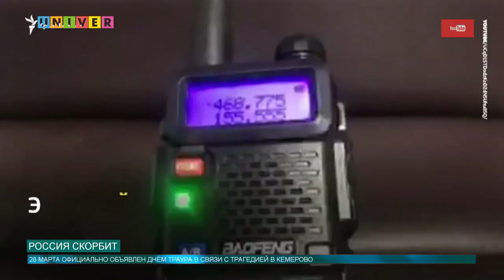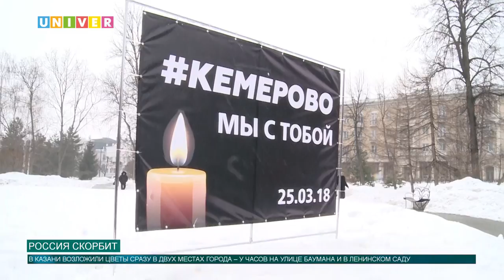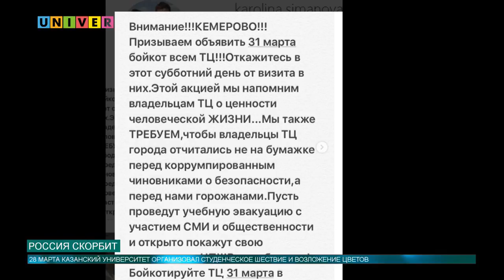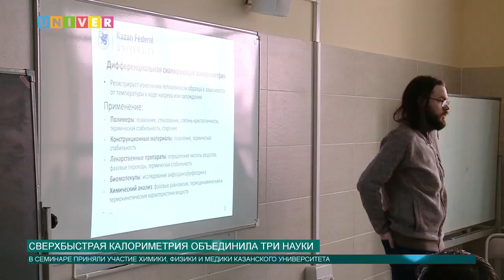Новости КФУ от 28.03.2018